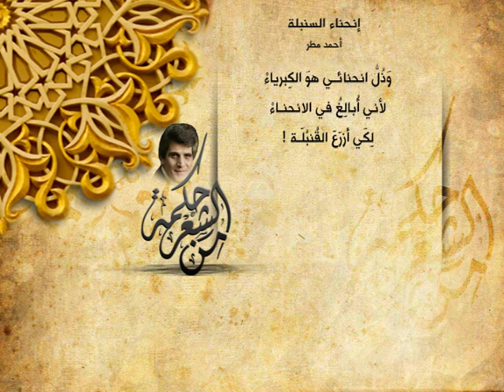أحمد مطر - قصائد سياسية 4